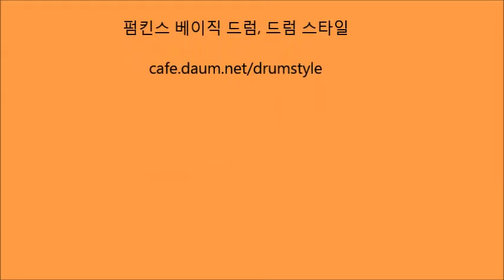Pinokio 피노키오 (Fx) Drum - 펌킨스 베이직 드럼 연주곡집 1권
악보 개별 구입은 Play K-POP 아래 싸이트로

펌킨스 베이직드럼 연주곡집
Pumpkin's Drum Score 펌킨스 드럼 악보
(펌킨스 베이직드럼 카페)